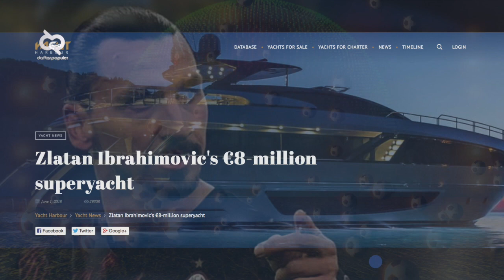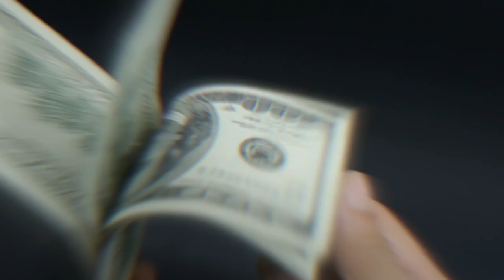TAJIR MELINTIR! Para Pemain Sepak Bola ini Memiliki Kapal Pesiar Super Mewah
Jika sedang penat atau libur kompetisi, para bintang lapangan hijau sering banget memanfaatkan kapal pesiar pribadinya untuk menikmati 'private holiday'. Siapa saja pesepakbola yang sanggup memiliki yacht pribadi ? Yuk kita intip para pesepak bola dunia yang punya kapal pesiar pribadi.